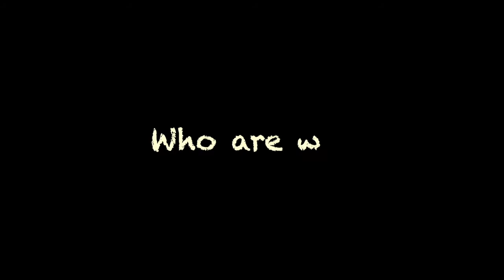Edina Orchestra Grade 9 12 Curriculum Night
This video is a description of the Edina Orchestra program grades 9-12. 9th graders will join repertory orchestra. 10-12th graders can join the non-auditioned group Sinfonia, or challenge your ability and audition for Varsity or Concert Orchestra. Students of the program help explain who the Edina Orchestra is as well as what skills you can learn by registering for orchestra.

If you have any questions regarding orchestra, please reach out and email orchestra director Nicholas Gaudette